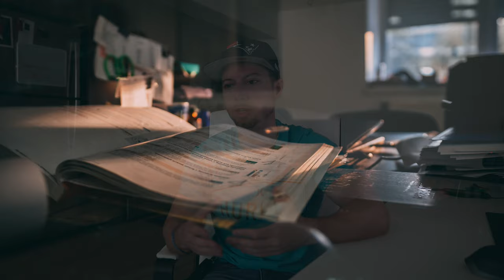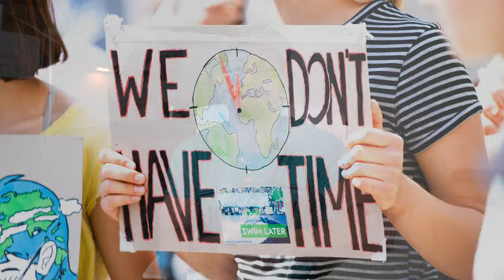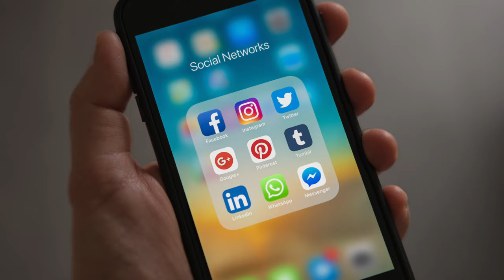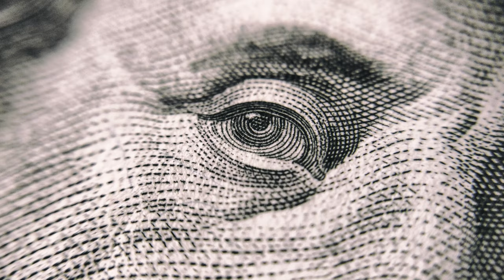6 Bad Money Habits that Keep You Poor (STOP SELF SABOTAGE)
Many of the bad habits we have around money come from years of bad habits & routines, that happen almost without us even realizing it (kinda like brushing your teeth in the morning). The first step in fixing something is acknowledging it and once we recognize these bad money habits, then we can fix them. See if you recognize any of these bad money habits that keep you poor in yourself. Fixing these can ultimately can help you save a lot more money to either invest or make that big purchase you've been wanting to for years.

1. Fast Food
2. Convenience Stores
3. Subscriptions/Memberships
4. Email Lists
5. Alcohol/Cigarettes/Vapes/Recreational
6. Jealously and Trying to Keep Up With Other People